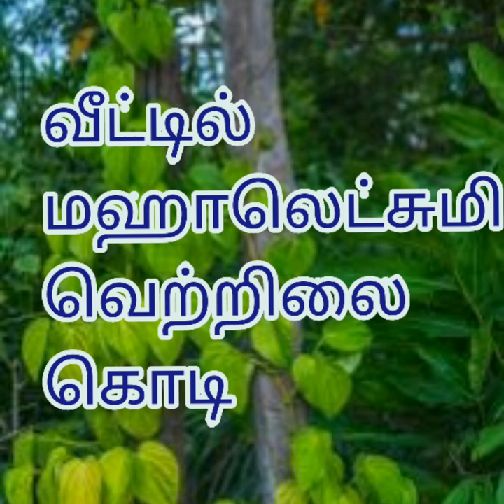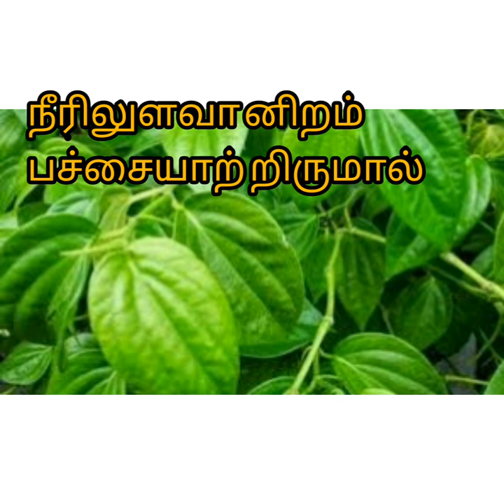வெற்றிலை கொடியும் பணவரவும் vetrilai kodi money come